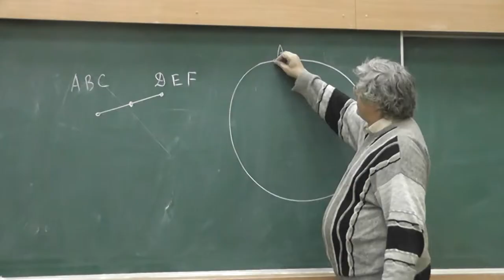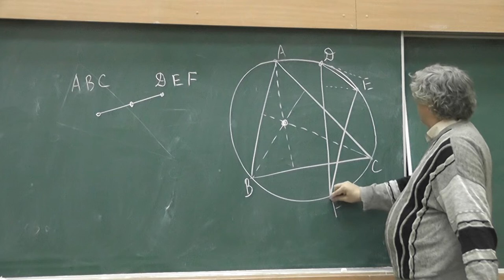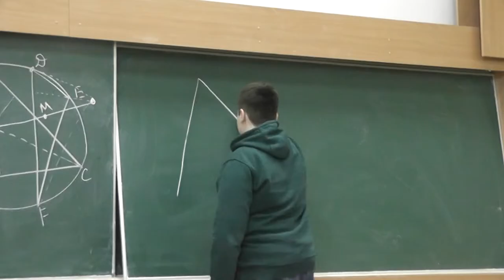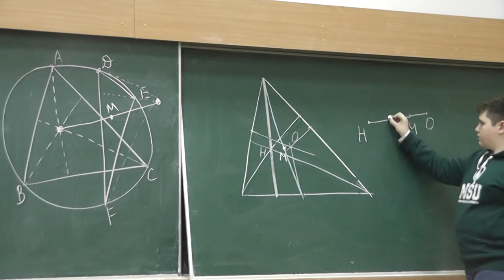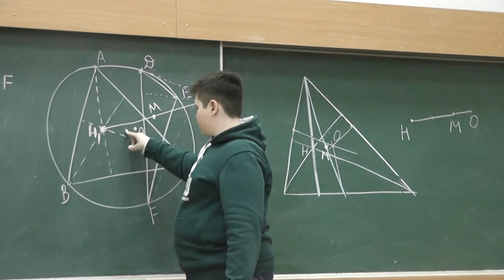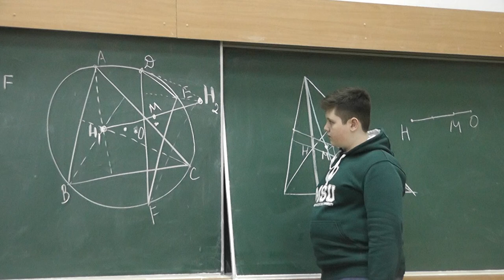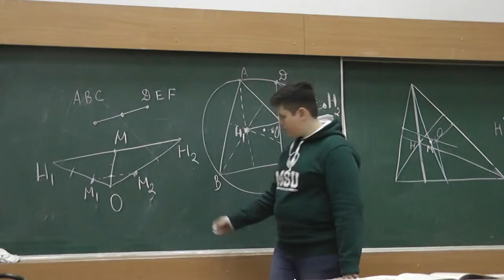М1539. Середина отрезка, соединяющего ортоцентры двух вписанных треугольников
Капитан нашёл Остров Сокровищ, имеющий форму круга. На его берегу растут шесть пальм. Капитан знает, что клад закопан в середине отрезка, соединяющего ортоцентры (точки пересечения высот) треугольников ABC и DEF, где A, B, C, D, E, F — эти шесть пальм, но он не знает, какой буквой обозначена каждая пальма. Докажите, что тем не менее он может найти клад с первой попытки.
Решение — в №5–1996 журнала "Квант".